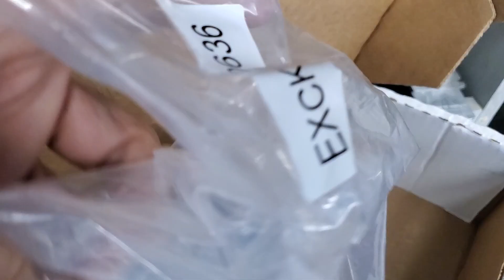moog-rk620636 | Front Left Upper Control Arm | 2006-2012 Ford Fusion